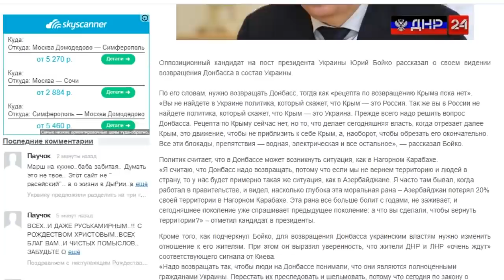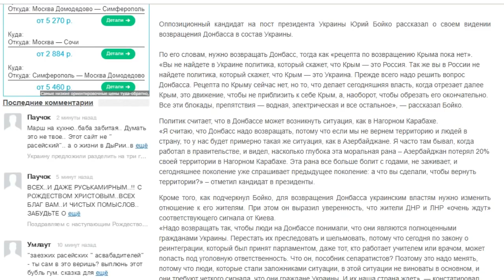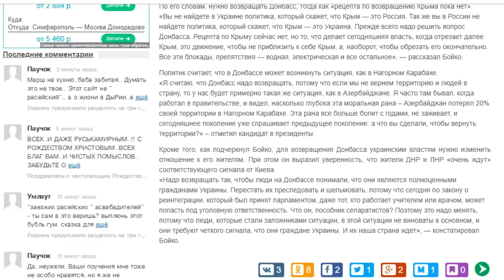Заявление Бойко в контексте будущих перемен на Украине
Бойко сделал заявление по алгоритму возвращения жителей Донбасса на Украину как ее граждан. И это заявление лукавое. Легкий разбор этого заявления.

VISA Сбербанк
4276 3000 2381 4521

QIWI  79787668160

Яндекс кошелек
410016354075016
Mastercard Яндекс-деньги
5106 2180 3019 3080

веб-мани
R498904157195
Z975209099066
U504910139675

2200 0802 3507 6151